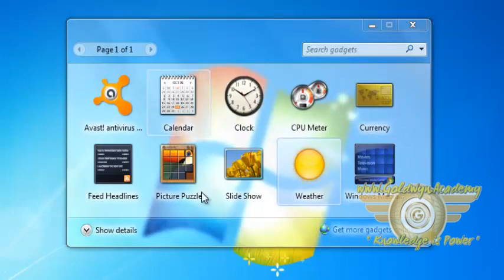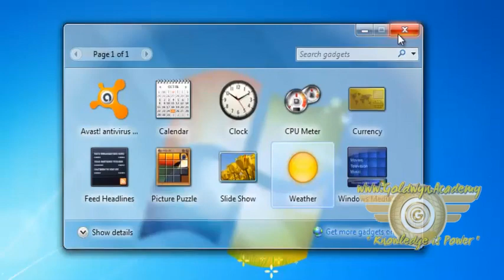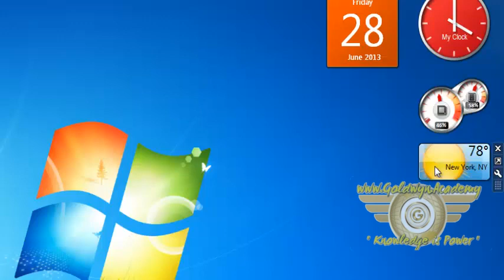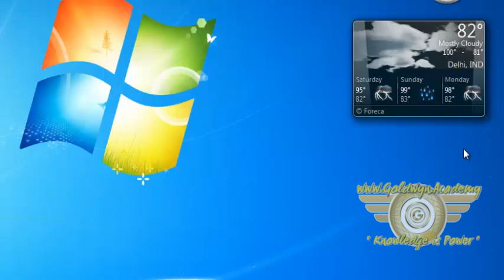Gadgets part-13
Windows 7 is a version of Microsoft Windows, an operating system for personal computers. It is the successor to Windows Vista, the sixth major release of ...